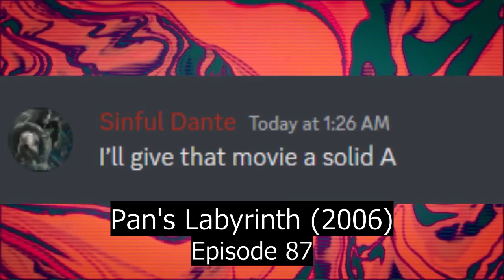Pan's Labyrinth (2006) | GATM Review